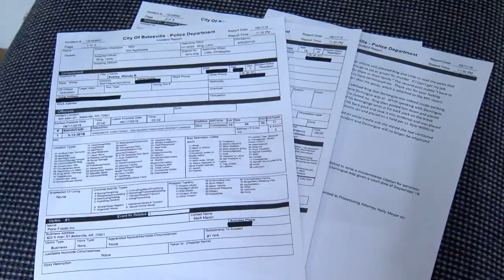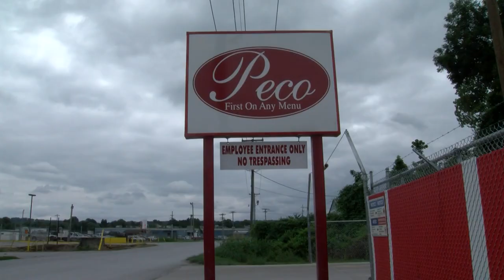Facebook Threat Sends Batesville Teen to Jail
BATESVILLE, Ark. - Be careful what you post on social media because it could land you behind bars. A Batesville teen is facing misdemeanor charges after he posted death threats on Facebook.

18-year old Brandon Paul Domingue was fired from his job after a woman saw the post on Facebook and called police.

The word spread around town and has everyone talking about.

"I think it's bad. I just think it's horrible for somebody to do that," said Rebecca Glidewell.

"You don't vent through Facebook. Only post positive things," said Daniel King.

Domingue was a former worker at The Peco Foods Plant in Batesville.
Police reports said Domingue posted, "I'm not scared to go to jail or prison for murder".

He also posted "If I can't get my job back people will end up dead and I will have no sadness for them or their family."

"People can't be around just saying that stuff. Words turn into actions," said King.

Domingue posted a second time saying, "I have to go back to Peco tonight and fight my job back."

"With all the things that are going on today, I don't think that's okay at all," said Glidewell.

 Batesville Police Chief Alan Cockrill said they take threats seriously.

"The Facebook post indicated that he had been terminated which he had not. From Facebook, phones calls and letters we take all those threats for mass causality incidents very seriously," said Chief Cockrill.

Domingue was arrested Saturday night at The Peco Foods Plant in Batesville and then fired. He is out of jail on bond.

 "People should take this threat seriously due to everything that has happened," said.

The Prosecuting Attorney for District 16 said Domingue will not face any felony charges because it was a unconditional threat. Domingue could face a year in jail and a $2,500 dollar fine.

The Peco Foods Plant released a statement on the threat.

"The safety of our team members is a core value at Peco Foods and guides our actions and decisions. To protect our Batesville facility employees, we filed criminal charges against a former contract employee for making threatening comments.We consider all potential threats serious, and will continue to take appropriate measures to ensure the current and future safety of our team members."